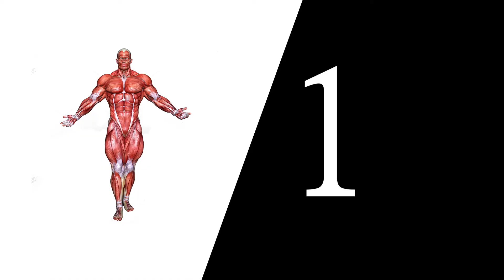肩部高级训练，让三角肌泵感十足|shoulder workouts【飞特那斯】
肩部高级训练，让三角肌泵感十足|shoulder workouts
欢迎观看订阅飞特那斯健身频道，此频道运用实景/3D动态图对比显示，让你直观的看清楚动作的发力部位和训练重点，不在盲目训练，帮助你快速提高动作的质量和训练效果，让健身变得更加简单，跟我一起变健吧！ 我们强调了视频内容的合规性，同时也保证了拍摄过程的安全。